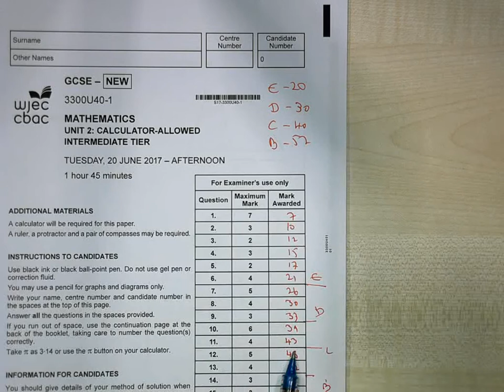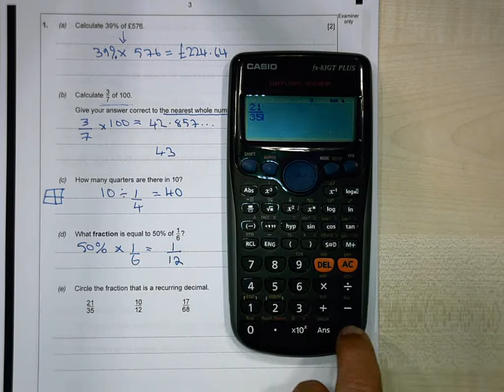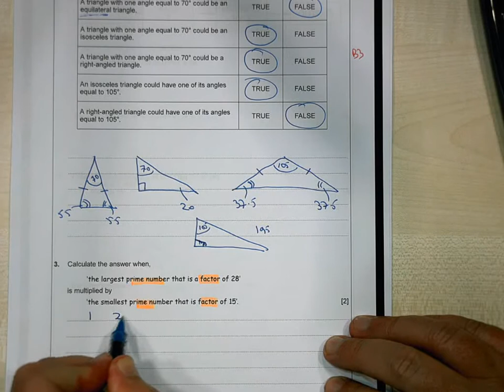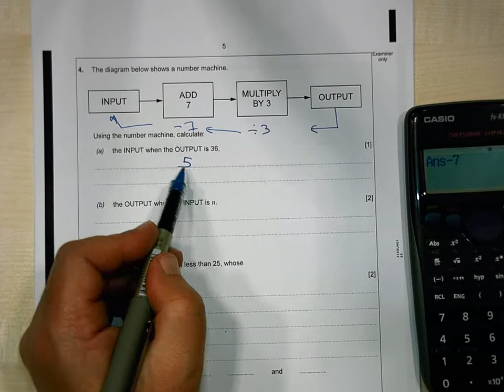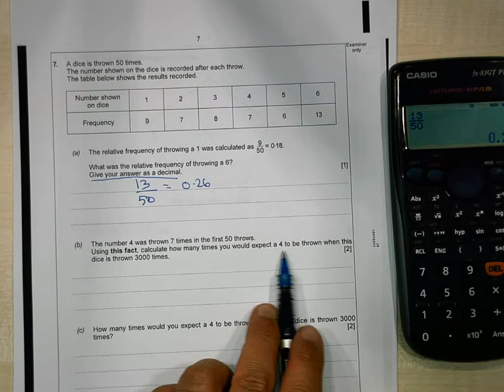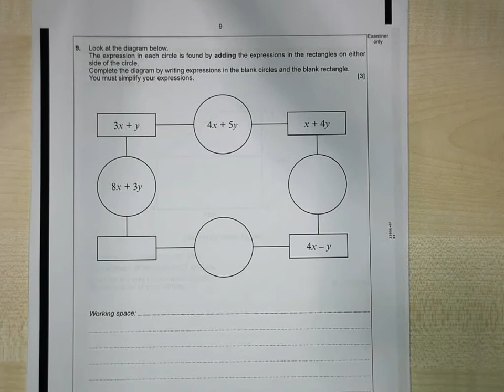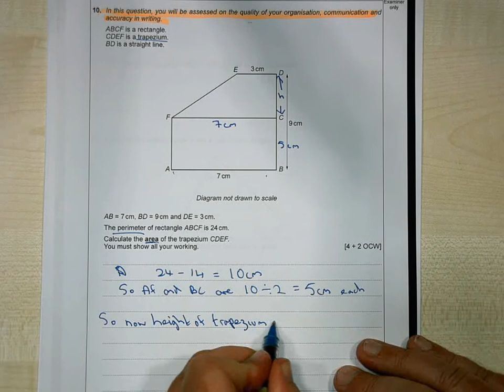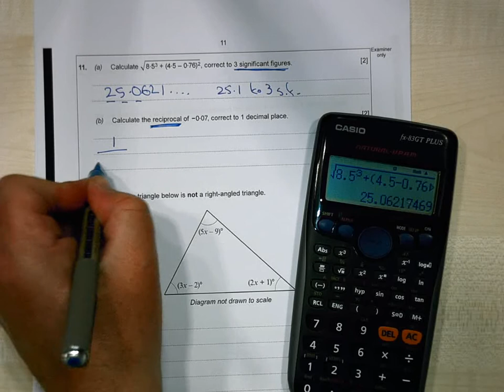WJEC Maths (Intermediate) Paper 2 June 2017 Q's 1 to 11 (YGS Walking Talking Mock)